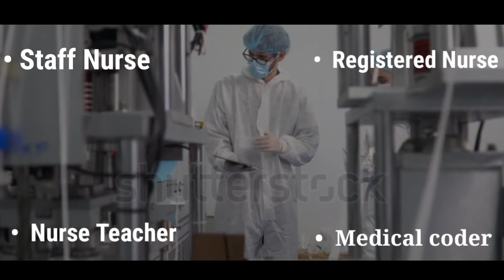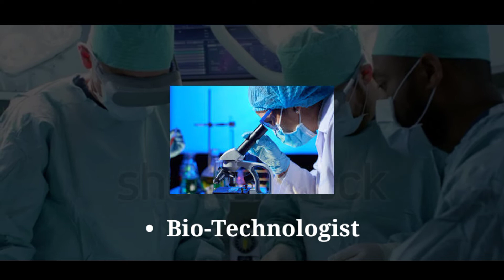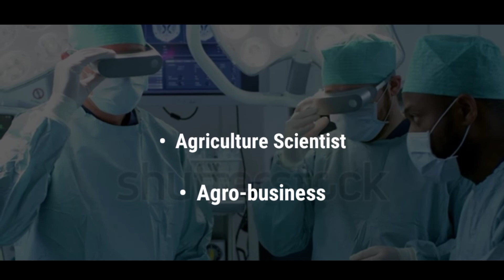NEET EXAM में कम स्‍कोर से न हों निराश, इन मेडिकल कोर्सेज़ से बनाएं कर‍ियर || NEET UG 2022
अगर आप फिजिक्स, केमिस्ट्री और बायोलॉजी या मैथ्स (PCB/PCM) विषयों के साथ इंटरमीडिएट 12वीं पास हैं तो आप बिना नीट एग्जाम के कई मेडिकल कोर्सेज (Medical Courses without NEET) में अपना करियर बना सकते हैं. उनसे 1 number पे आता है

1 बीएससी नर्सिंग (BSc Nursing)
बीएससी नर्सिंग चार साल का ग्रेजुएशन लेवल का कोर्स है जिसे करने के बाद, उम्मीदवार स्टाफ नर्स, रजिस्टर्ड नर्स (आरएन), नर्स टीचर, मेडिकल कोडर जैसी पोस्ट के लिए अप्लाई कर सकते हैं. नर्सिंग के लिए वैसे तो नीट अनिवार्य नहीं है लेकिन अब कई राज्यों में नीट स्कोर के माध्यम से बीएससी नर्सिंग एडमिशन होने लगे हैं. इस कोर्स के बाद उम्मीदवारों को सालाना 3 लाख रुपये से 8 लाख रुपये तक सैलरी मिल सकती है.

2 - बीएससी न्यूट्रिशन और डाइटिशियन/ह्यूमन न्यूट्रिशन/फूड टेक्नोलॉजी
यह कोर्स तीन से चार साल में किया जा सकता है. इसे कंप्लीट करने के बाद न्यूट्रीनिस्ट, फूड टेक्नोलॉजिस्ट और रिसर्च पदों पर नौकरी पा सकते हैं. जहां आप सालाना 5 रुपये तक का पैकेज हासिल कर सकते हैं.

3. बीएससी बायोटेक्नोलॉजी
इस कोर्स को करने के लिए आपको 35,000 रुपये से 100,000 सालाना फीस जमा करनी पड़ सकती है. यह कोर्स तीन से चार साल में पूरा होता है. इस कोर्स को करने के बाद बायोटेक्नोलॉजिस्ट पद पर नौकरी कर सकते हैं, जहां सालाना पैकेज 5 लाख रुपये से 9 लाख रुपये तक हो सकता है.

4. बीएससी एग्रीकल्चर साइंस
BSc एग्रीकल्चर 4 साल का अंडर ग्रेजुएट बैचलर डिग्री का कोर्स है. कई कॉलेज इस कोर्स में एडमिशन के लिए एंट्रेंस एग्जाम भी आयोजित करते हैं. अगर आप किसी सरकारी कॉलेज और यूनिवर्सिटी से बीएससी एग्रीकल्चर करना चाहते हैं तो आपको 7 हजार रुपये से 15 हजार रुपये सालाना फीस जमा करनी होगी. वहीं प्राइवेट कॉलेज और यूनिवर्सिटी में इसकी फीस 20 हजार रुपये से 80 हजार रुपये प्रति वर्ष होती है. इस कोर्स के बाद आप एग्रोनॉमिस्ट, एग्रीकल्चर साइंटिस्ट और एग्रीबिजनेस जैसे पदों पर काम कर सकते हैं. इस कोर्स के बाद आप हर साल 5 लाख रुपये से 9 लाख रुपये तक कमा सकते हैं.

video Edit by :- @Redeemixmusic

🔴 Related Tags -
neet exam
medical course without clear neet
neet exam results
medical exam
medical course
exam
study
neet
medical course